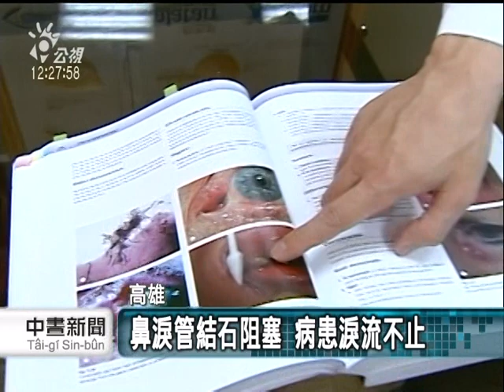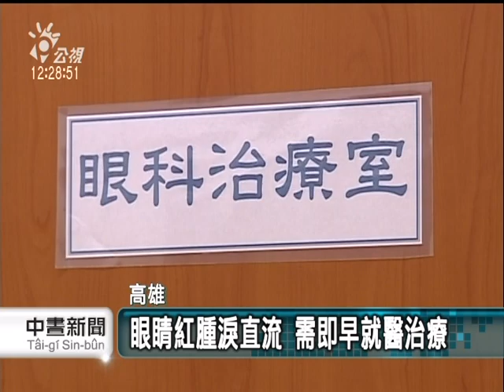20110630-公視中晝新聞-眼睛紅腫淚直流 需即早就醫治療.mpg